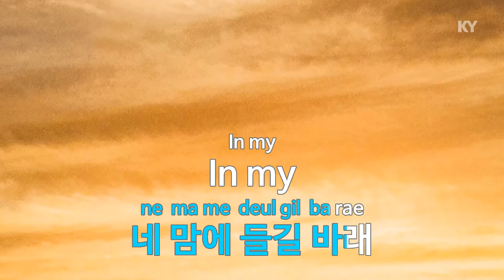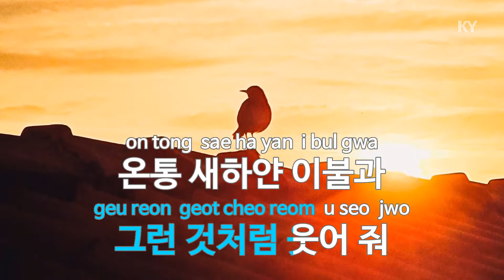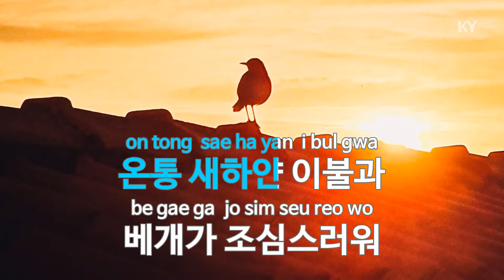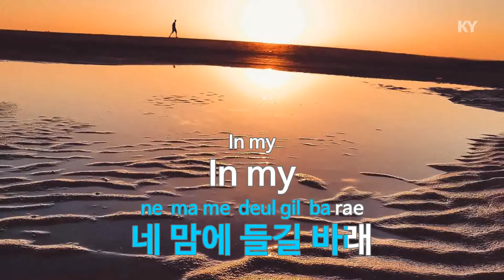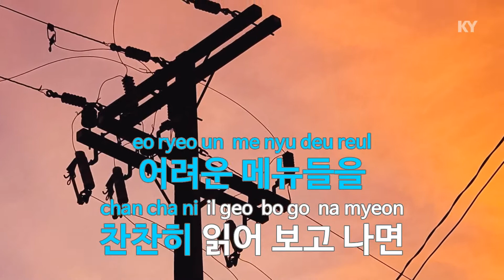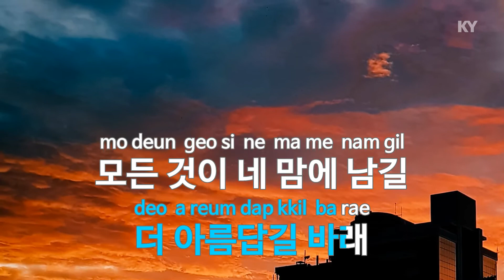Hotel room - 10cm(십센치) (KY.89917) / KY Karaoke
★ 곡 정보 ★
번호 : 89917
제목 : Hotel room
가수 : 10cm
작사 : 권정열,윤철종
작곡 : 권정열,윤철종

Copyrightⓒkeumyoung